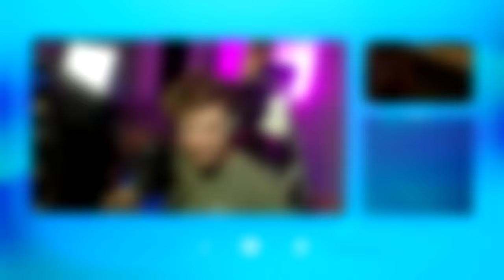easy 30+ kills in new trios mode